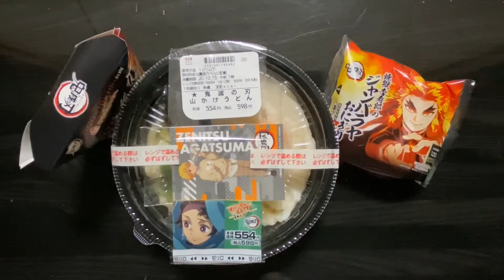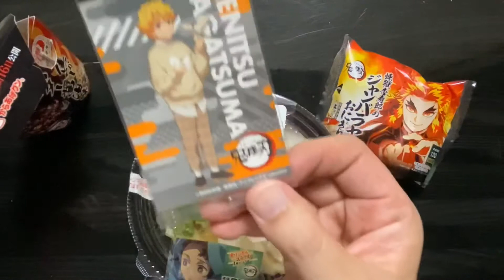チャンネル登録500人突破ありがとう！また食レポやっちゃいました🍙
鬼滅の刃カウントダウンはじめてから、登録者が１日１０名くらい増えました😆

そんな時、ローソンが鬼滅の刃キャンペーンを開始！

自分も鬼滅の刃好きだし、見てくれてる方も好きだと勝手に想像して、映画公開日までにローソンの鬼滅の刃キャンペーン商品食べ尽くします😋

ご興味あれば、ご視聴ください！